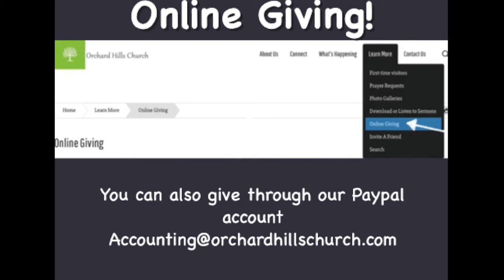Live Church Sunday Sermon / Service for January 2, 2022 "Unforgiveness" Matthew 18:21-35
✅ Don't forget to give this video a ❤ and share it with others.

Start your mornings off in the Spirit and put on the entire armor of Christ. Every weekday morning at 6:00am EST with Dr. Stacy Thomas.